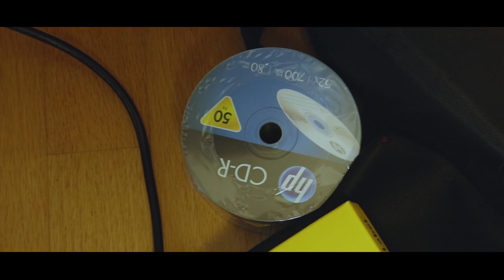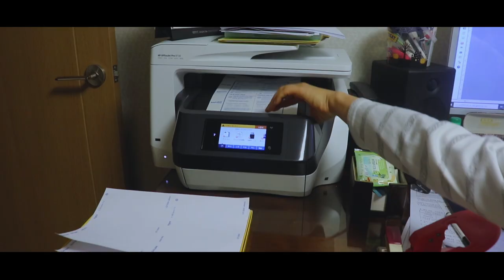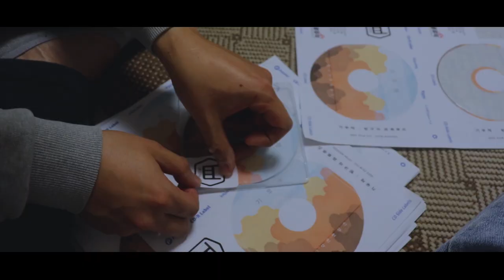[인디밴드 브이로그 V-LOG] ※병맛주의 앨범 갖고싶은분 주목 대놓고 홍보하는 영상 [데모시디 셀프로 만드는 법] 앨범 제작하기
안녕하세요 방구석 프로뮤즈 입니다.
드디어!!! 오늘 정오에 멜론 지니 벅스 플로 등 각종 음원 사이트에
방프 미니앨범 [기우제] 발매 되었습니다. 다들 들어 보셨죠??
앞으로도 많이 많이 들어 주십쇼..
아 참 저희가 여기서 만든 CD는 따로 판매는 하지 않구요.
저희가 공연 다닐때마다 몇장씩 들고 다닙니다.
그러니 씨디를 가지길 원하시는 분이 계시다면 저희 공연을 보러 오시라는
그런 말입니다!?
방구석프로뮤즈 페이스북 페이지나
bangguseok_promuse 인스타 계정에 공지하고 공연을 다니니
시디를 가지고 싶으신 분이 호~ㄱ 시나 계시다면 연차를 쓰세요 !?
넵. 마지막으로 보람찬 2020년의 마지막 한달을 보내시기 바랍니다.
감사합니다.

공연문의
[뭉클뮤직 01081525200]